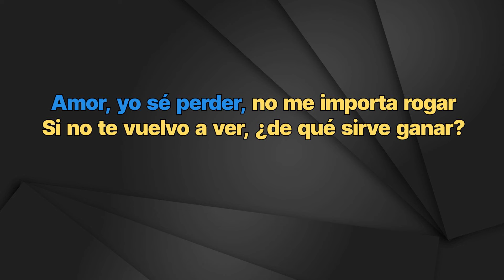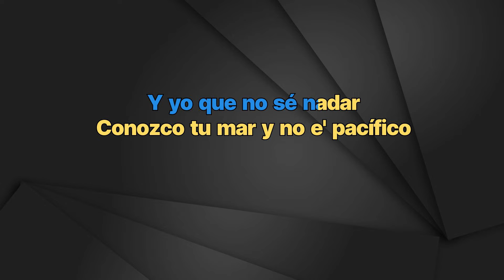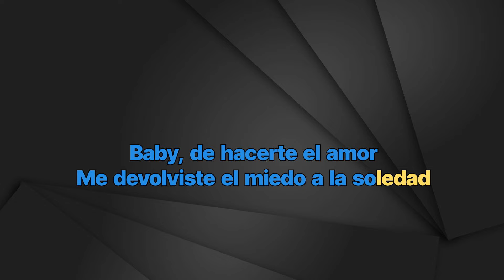Tiago PZK - La Despedida - Karaoke Instrumental - Mujer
Tiago PZK
La Despedida - Karaoke Instrumental
Tono Mujer (read 👇🏻👇🏻👇🏻)
Key: D